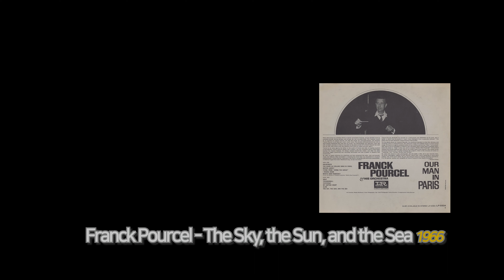[4K] Franck Pourcel - The Sky, the Sun, and the Sea 1966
Franck Pourcel - The Sky, the Sun, and the Sea 1966